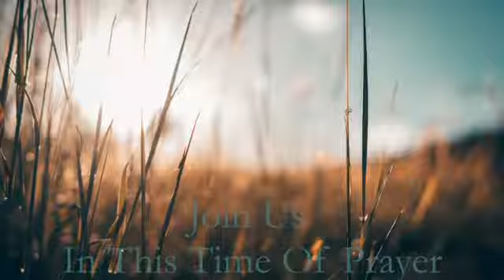Wednesday Night Service 07 22 20